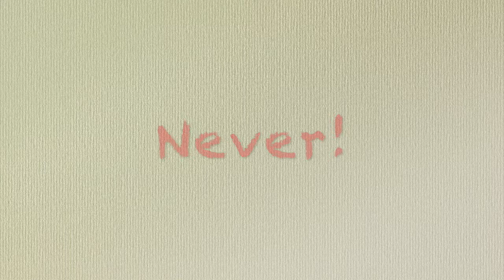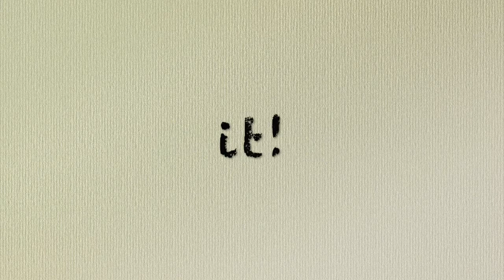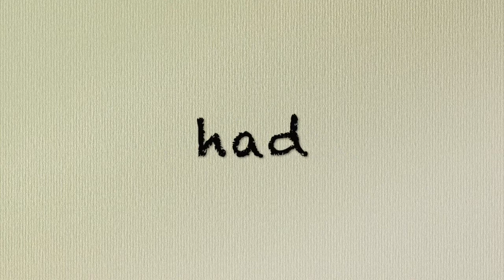Now Or Never (Premium Lyric Video)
Original LVNLRN Lyric Videos for sale!
The time and effort put forward is worth every minute, when my clients are happy with the finished product!

SYA's Back EP